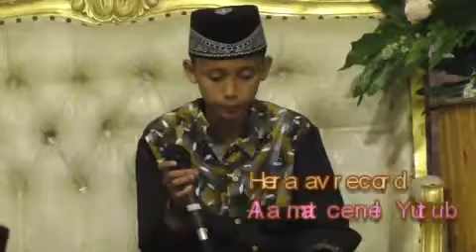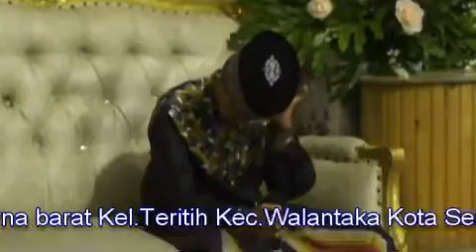Qori Sahidulloh #@heraavrecord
Qori Serang